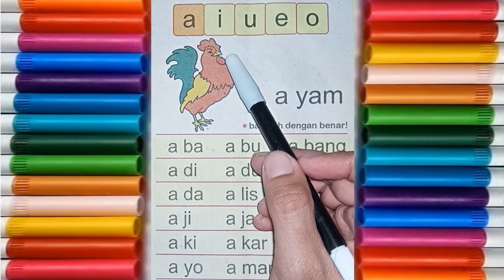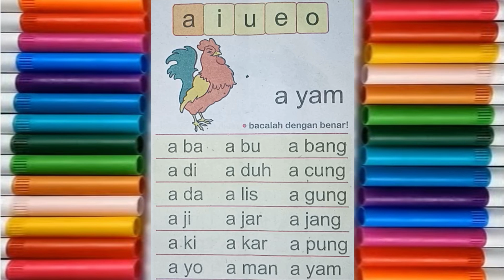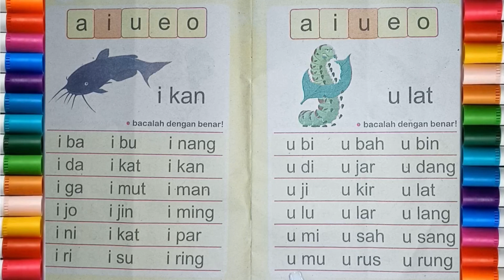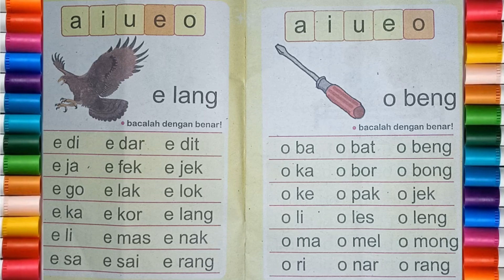Belajar Membaca Kata Awalan AIUEO untuk Anak TK, Paud dan SD